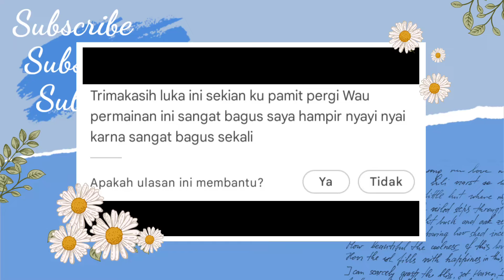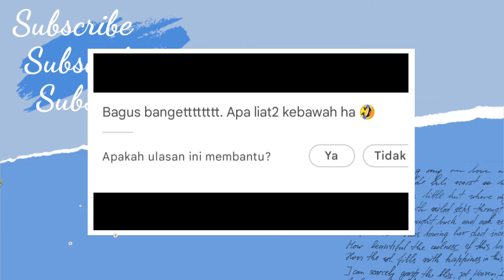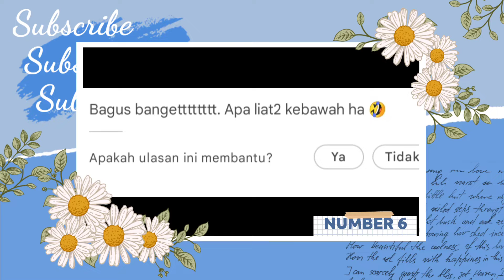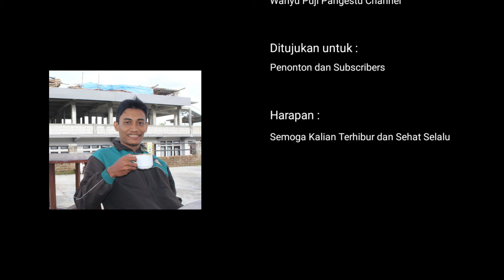KOMENTAR LUCU NETIZEN INDONESIA part 3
Video Lucu dari Warganet yang dirangkum dalam 10 Komentar Lucu Netizen Indonesia part ke-3.